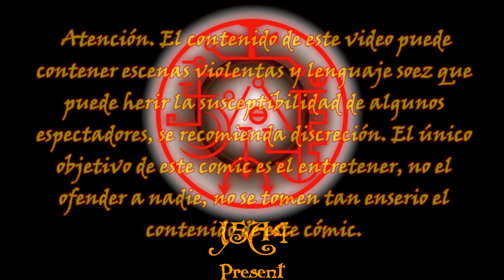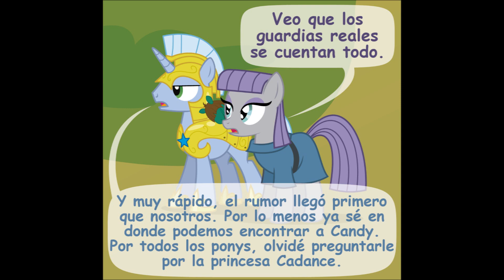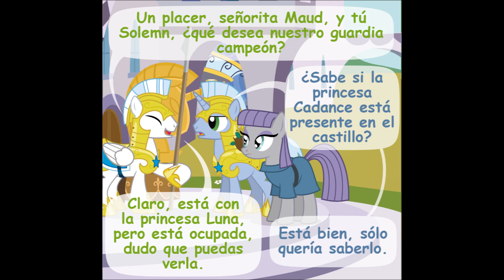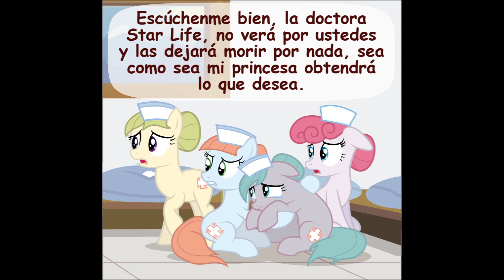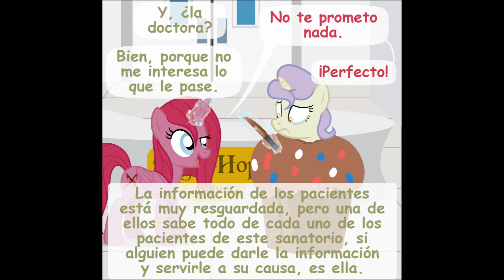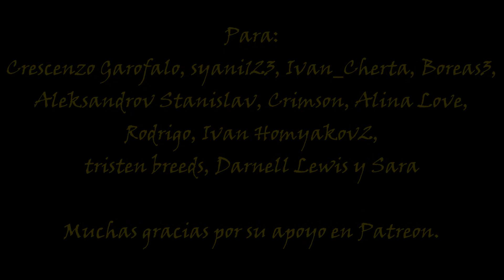Diagnosis Surprise - Parte 24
Diagnosis : Surprise, Parte 24, no olviden compartir este vídeo  y mis otros contenidos con sus amigos para ayudarme a llegar a más personas y poder continuar estos difíciles proyecto. Muchas gracias a todos por su apoyo.